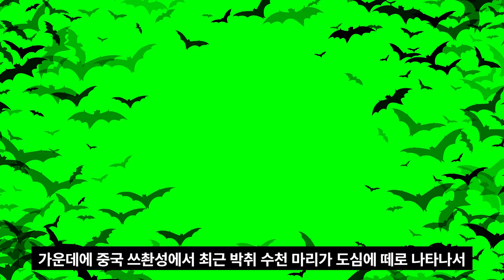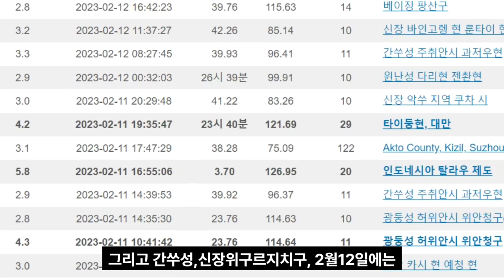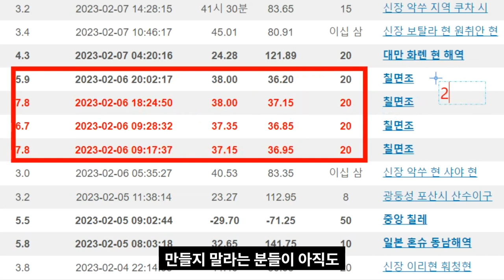타지키스탄 7.2 강진 중국 쓰촨성 박쥐떼 출몰 중국 전역 작은 규모 지진 발생 중국 대지진 발생하나